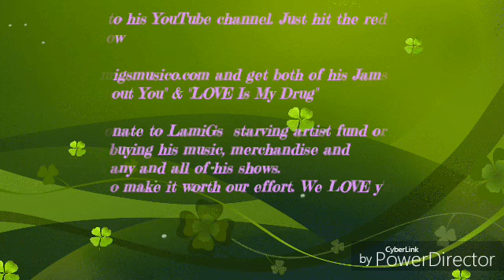New music, down south R&B song, indie artist, L.I.M.D (LOVE Is My Drug d.i.y. version)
This is a d.i.y. video shot by me Lamigs Musico. My setting is the East Houma Marina under the Twin Spans. Singing to you.